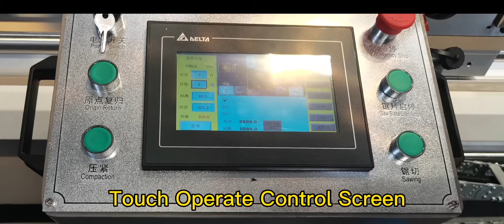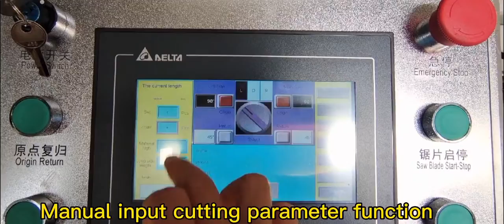Aluminum CNC Double Head Cutting Saws WJMS_500X4200(500mm 600mm Saw Blade)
Shandong WEIKE CNC Machinery Co.,Ltd is located in Jinan Shandong province,is a professional manufacturer supply all kinds of aluminum window,door,curtain wall processing machinery.including double head saw,drilling milling machine,CNC machining center,corner crimping machine and so on.